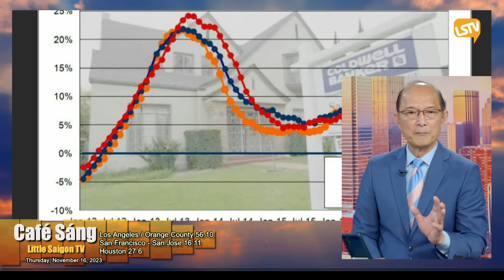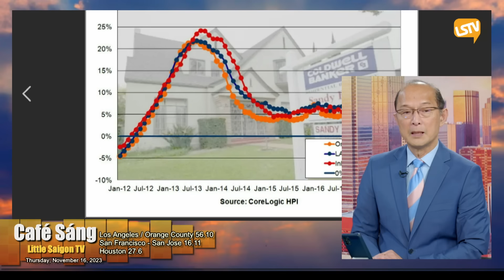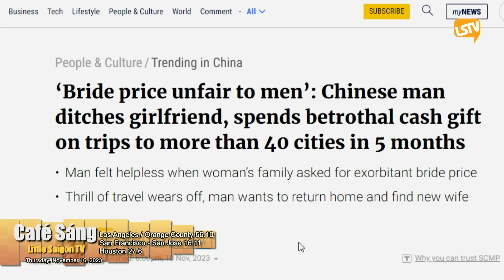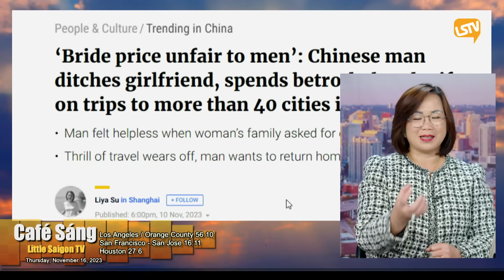Cà Phê Sáng P4 (11-16-23) Bị thách cưới với giá cao, chàng trai huỷ hôn, lấy tiền đi du lịch